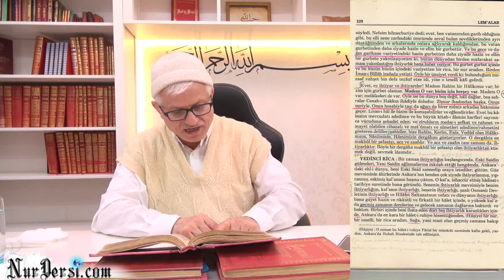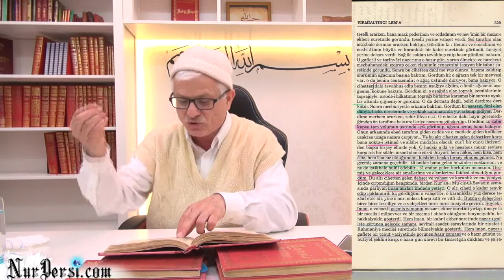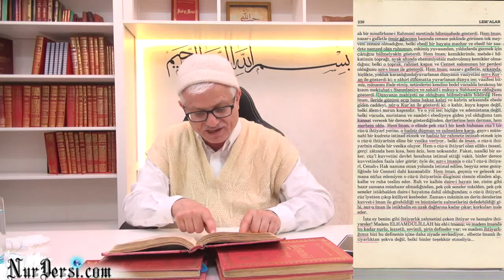17.04.2015 - 26. Lem'a 7. Rica - (Geçmiş Zaman)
26. Lem'a 7. Rica (geçmiş zaman)